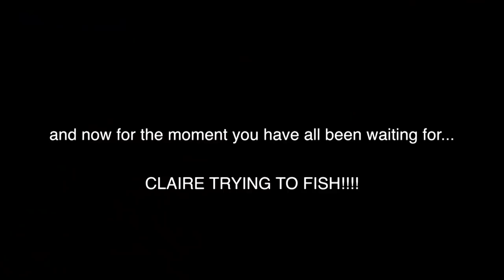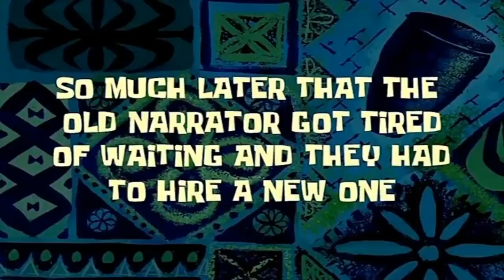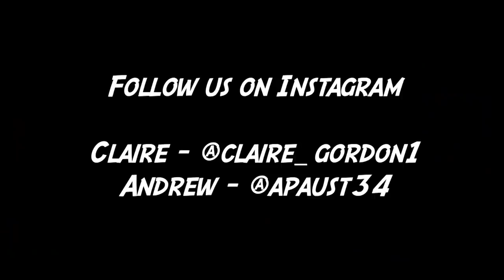MY GIRLFRIEND CAUGHT HER FIRST FISH EVER! (Fishing Trip)